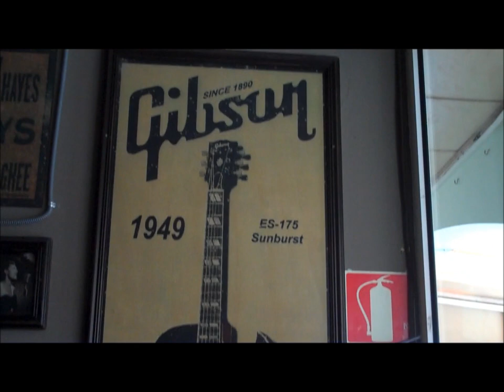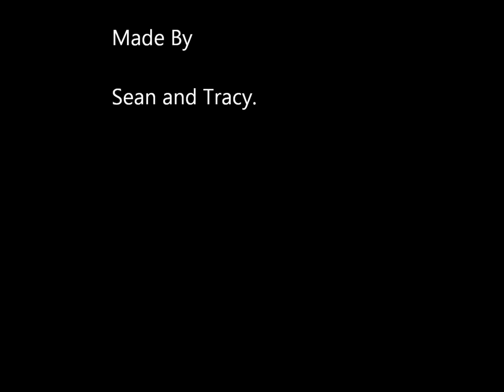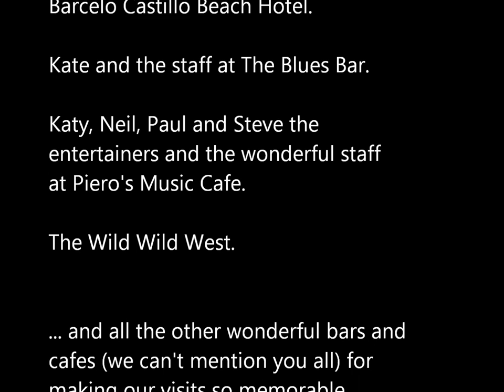Fueteventura Holiday in Caleta de Fuste feat. Piero's Music Cafe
November 2018 to January 2020, we travelled to the beautiful Island of Fueteventura no less than 5 times.
Here are just a few of the memories we made.
Staying at Barcelo Castilo we enjoyed everything Caleta De Fuste has to offer. we didn't video it all, but this is just a taste.
Thank you for sharing our memories. hopefully we'll be able to make some more soon.